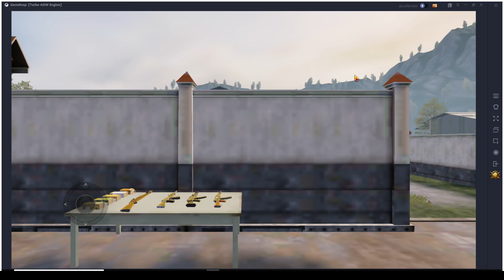EVO Insane kills